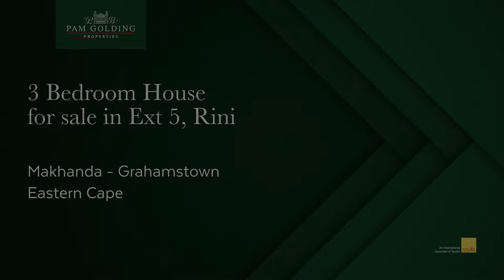3 bedroom house for sale in Rini | Pam Golding Properties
A wonderful opportunity to acquire a 3-bedroom home at Extension 5, situated at the heart of the sought-after area.

Enter the spacious sunny living room that can accommodate your entire family, opening to the dining room that has front yard garden views. Through the passage to well-spaced kitchen space, with natural flowing light into the room. The clean carpeted floor throughout three spacious bedrooms with built-in cupboards. A house ready to be home, move-in ready with low maintenance to be done.